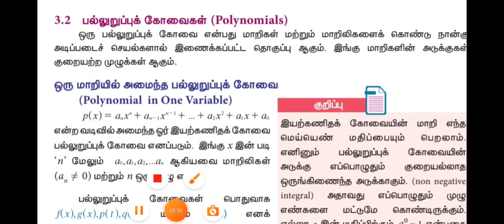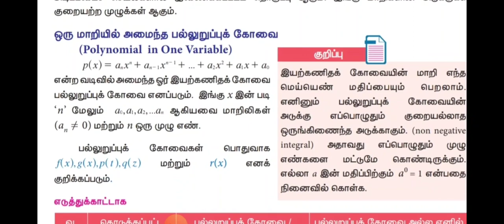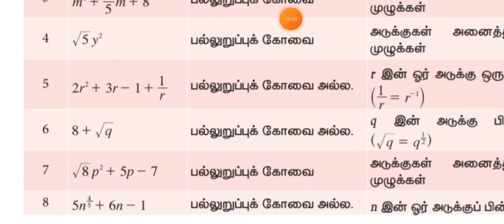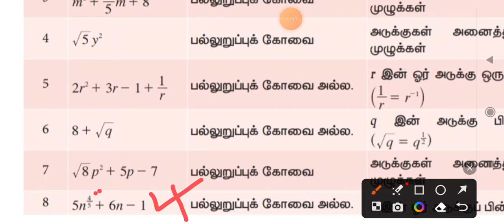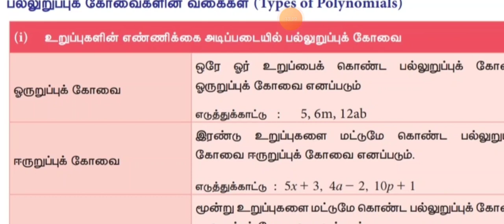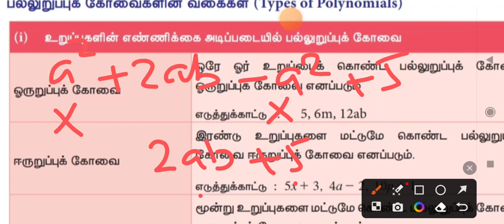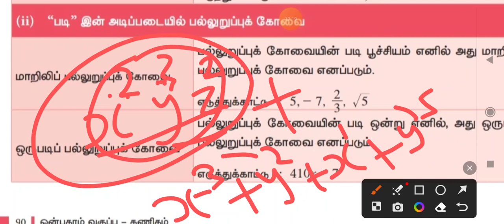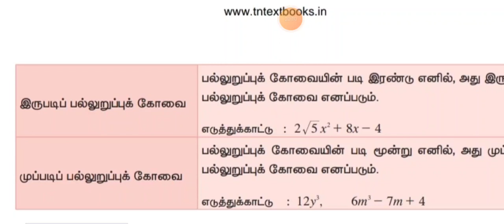SGT EXAM 2023 9 TH MATHEMATICS